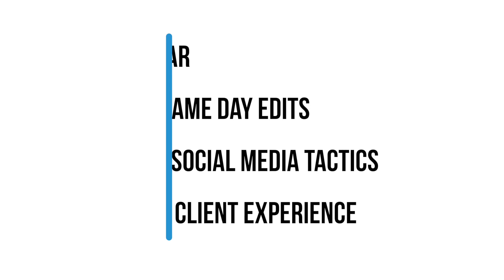Wedding Video Chats | Husband Wife Teams & Adding Photography {Tyler Herrinton}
Join us for the first of this series of wedding video chats where I meet up and chat through some of the biggest questions, decisions, and methods within the wedding videographer community!

This is part 1 of a two part video with Tyler Herrinton of The Herrintons. Tyler and his wife Ashley run their wedding video company out of Virginia and I loved getting to talk through some of the things that helps us all learn how to make wedding videos and how to run a wedding video business better.

I reached out to Tyler after hearing a bit of his backstory, and one of the main points I wanted to talk with him about was how they had started out as wedding photographers and did wedding videography at the same time. However, about a year ago they dropped wedding photography all together and decided to hyper specialize in just wedding filmmaking. In a similar time frame I went from specializing in just wedding films to starting to offer wedding photos as well. I thought it would be a great point to talk through with Tyler to hear a bit more about the thoughts behind our different decisions, how we've executed that, and where we see it taking us in the future.

In this wedding video chat we also discuss husband and wife teams, as we are both running our businesses with our spouses. We each feel this allows us to focus on what we do best, and divide up tasks based on our strong points.

Part two will be out soon where we talk about gear, wedding video same day edits, the importance of the client experience, as well as general social media tactics and social media strategies for wedding filmmakers and wedding photographers.

Thanks again to Tyler, and be sure to check out his channel for some awesome wedding films and tutorials!